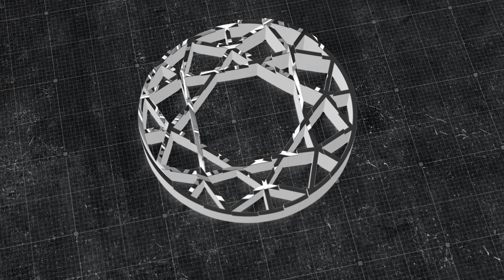Marketing e Inovação em 12 minnutos e 1 segredo #02